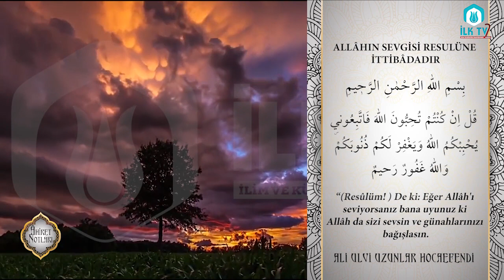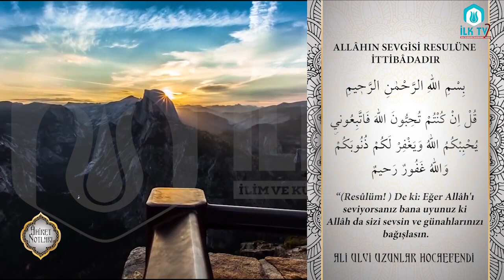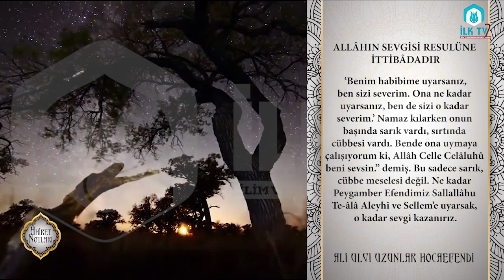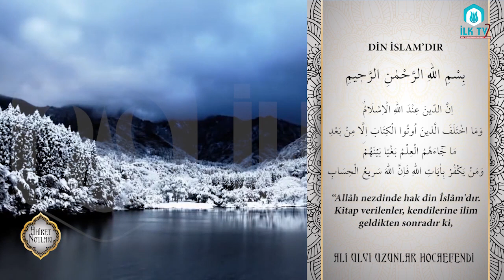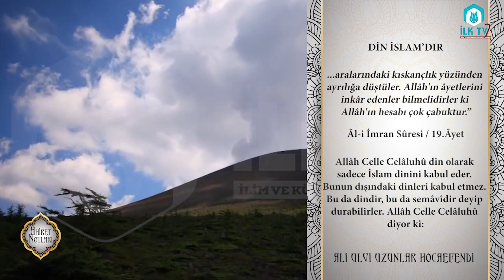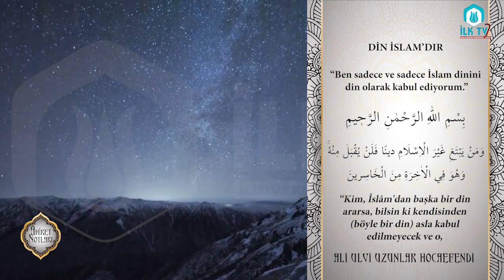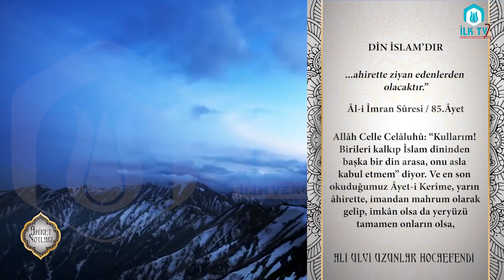Allâh'ın Sevgisi Resulüne İttibâdadır - Âhiret Notları - İLK TV